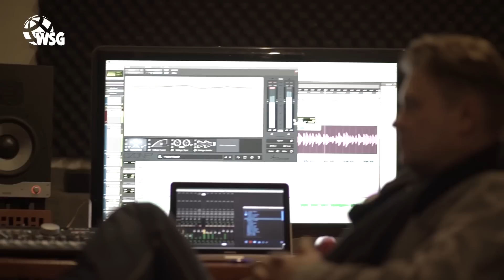PRZEMYSŁY KREATYWNE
Oferta edukacyjna 2017/2018 obejmuje kilkadziesiąt obszarów studiów przygotowanych w oparciu o potencjał ponad 30 obszarów studiów licencjackich, inżynierskich i magisterskich oferowanych przez Wyższą Szkołę Gospodarki w Bydgoszczy, Toruniu, Inowrocławiu, Malborku, Pile, Chojnicach, Słupsku Ełku i Działdowie.

Wyższa Szkoła Gospodarki
ul. Garbary 2